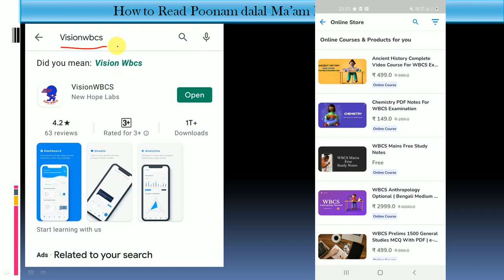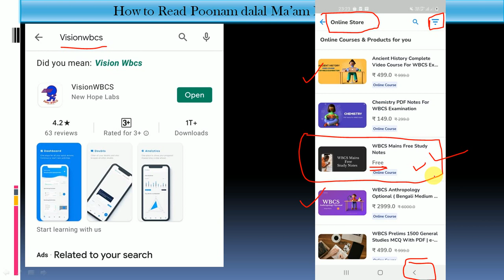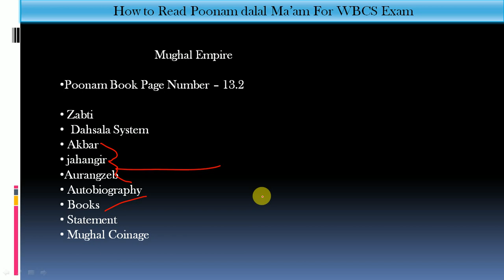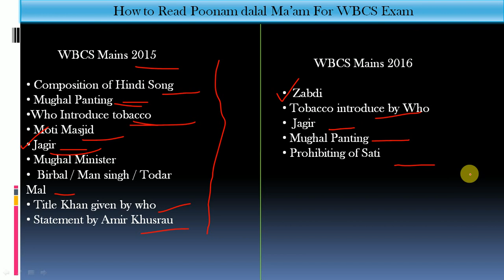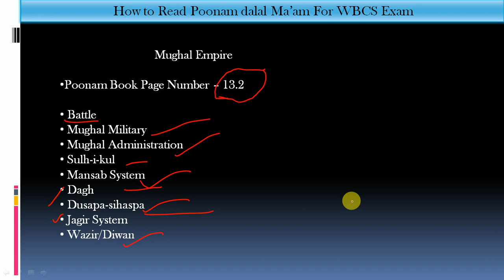How to read Poonam Dalal Ancient & Medieval History Book For WBCS Examination